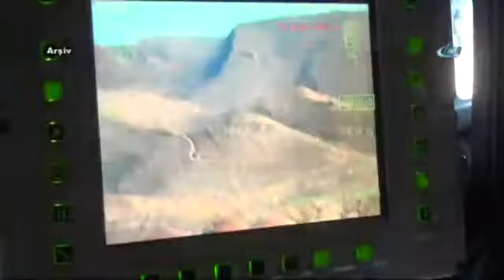7 terörist daha etkisiz hale getirildi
Türk Silahlı Kuvvetleri (TSK), Hakkari/Çukurca Güven Dağı üs bölgesine sızma girişiminde bulunan teröristlere yönelik düzenlenen hava harekatında 7 teröristin etkisiz hale gerildiğini, 2017 yılı başından itibaren Hakkari’de etkisiz hale getirilen terörist sayısının ise 166 olduğunu açıkladı.
TSK’dan yapılan açıklamada, Hakkari/Çukurca Güven Dağı üs bölgesine sızma girişiminde bulunan bölücü terör örgütü (BTÖ) mensubu teröristlere yönelik olarak 13 Mayıs 2017 gece saatlerinde icra edilen hava destekli operasyonda hava kuvvetlerine ait savaş uçakları ile olmak üzere toplam 7 teröristin etkisiz hale getirildiği bildirildi. 2017 yılı başından itibaren Hakkari ili kapsamında icra edilen operasyonlar neticesinde etkisiz hale getirilen toplam terörist sayısı 166’ya ulaştığı ifade edildi.
Görevlerini başarıyla icra eden savaş uçaklarının emniyetle üslerine döndükleri belirtildi.